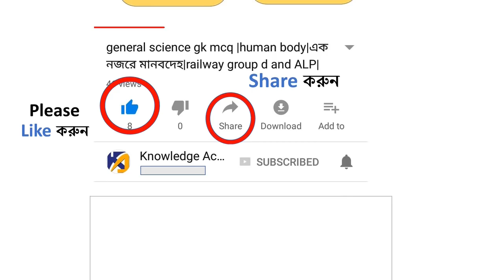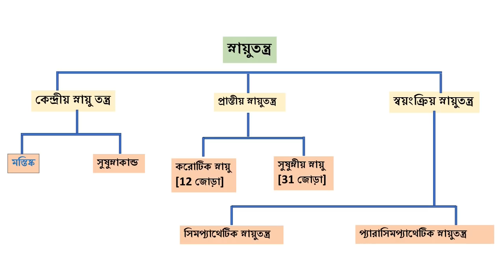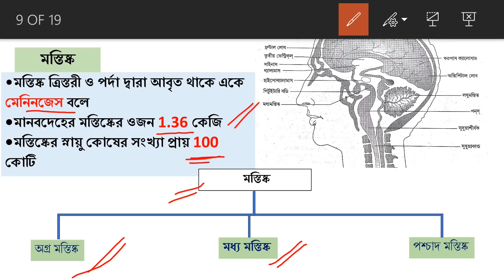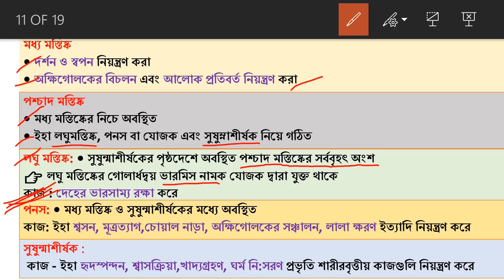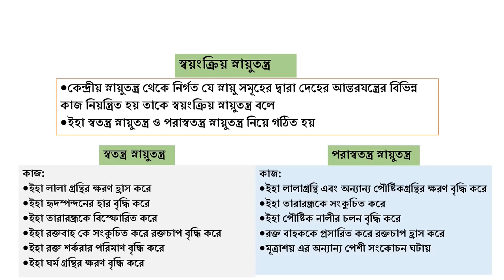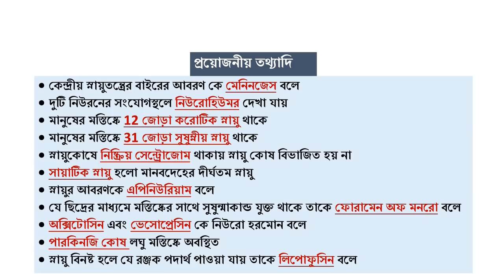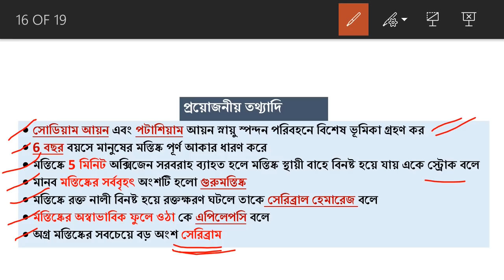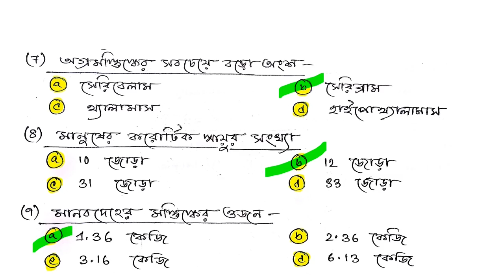স্নায়ুতন্ত্র | Railway Group d and alp | WBCS |PSC|SSC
Hi, Welcome to Knowledge Account.

in this video we have discussed about the chapter nervous system from Biology section in details with some MCQ for practice.

Biology chapters :-